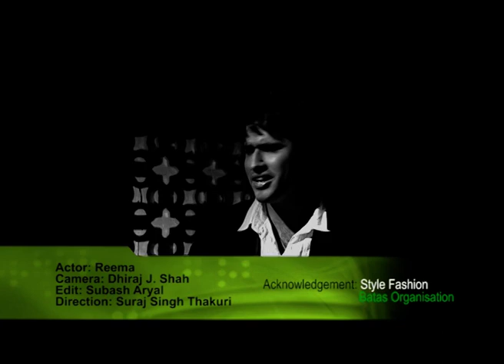Udharo Maya Ko - Amir Sheakh feat. Reema Bishwokarma | Hot Item (Dance) Song 2015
New Nepali R&B Pop Song 2015 By Amir . A Soft Melody and Very Soothing Song Presented by Vibes Creation.

Singer : Amir Sheakh
Lyrics: J. B. Ghale "Samyogi"
Lyrics: Romi Basnet
Arranger: Manoj Kumar K. C.
Audio on: Vibes Creation

Model : Reema Bishwakarma
Camera: Dhiraj Jung Shah
Editor: Subash Aryal
Director: Suraj Singh Thakuri

WonderFul And Beautiful Lyrics ;

Udharo mayako kko k kura ,
Ajhai nagad hunthyo ki ?
Timro Tyo saath Vaye diye ,
Yo Mann Gadh Gadh Hunthyo ki ?

With Very Hot , Sexy And Beautiful Nepali Actress " Reema Bishwokarma " Directed By SUraj Singh Thakuri

A Sufi and Jazz Melody " Hindi Song Style ".

It's A Hot Nepali (Unique Item Number) Song released in 2015
Cheers !!
Give Us Some Feed Back !!!